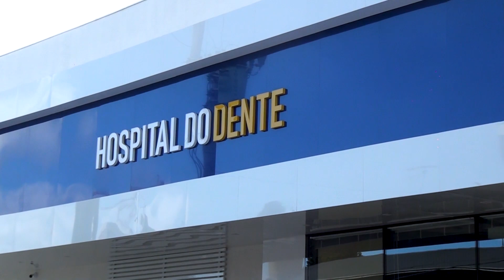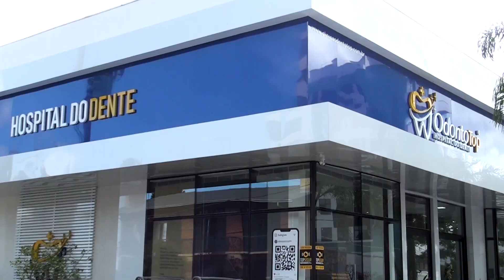Odontotop Farroupilha promove a Super Sexta para ampliar possibilidades de atendimento à população.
GESTOR ODONTOTOP FARROUPILHA - LUCAS STIEVEN.
RESPONSÁVEL TÉCNICA ODONTOTOP FARROUPILHA - DRA. MARINA MARTELO.
23/11/2023.